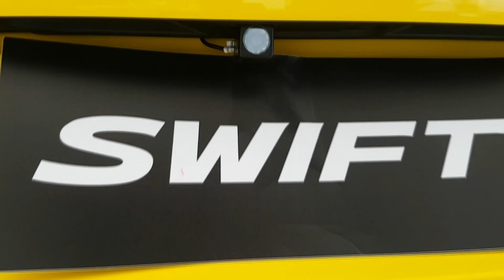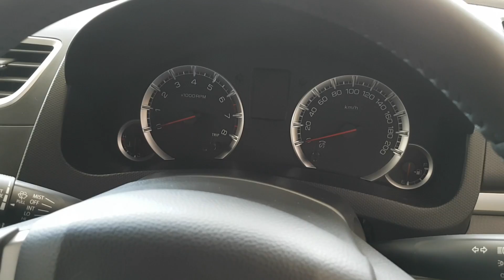Suzuki Swift 1.2 GLX Cvt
Suzuki Swift สีเหลือง ราคา 680,000 บาท
Suzuki Swift รุ่น สั่งทำสีพิเศษ เหลือง-ดำ เปลี่ยนไฟหน้า ไฟท้าย ชุดแต่งรอบคัน เบาะหนัง จอ DVD กล้องมองหลัง